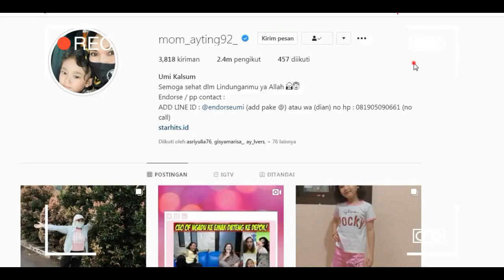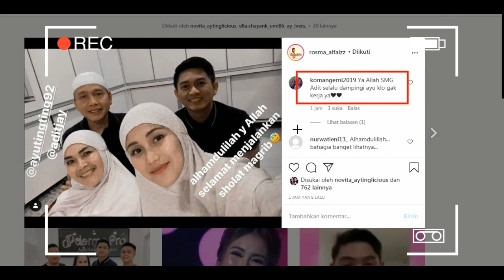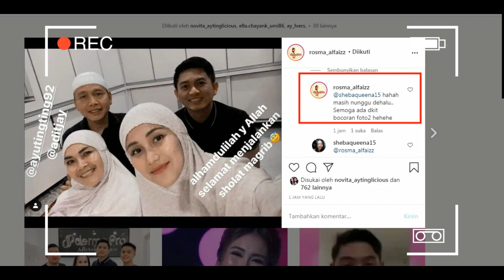INFO TERHANGAT, ADITJAY SOLAT BERJAMAAH BARENG AYU TINGTING. YUK SIMAK VIDIONYA